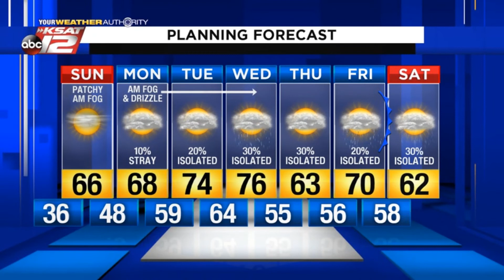Kaiti's Afternoon Update: January 11, 2020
Get ready to enjoy a cool, clear winter evening!